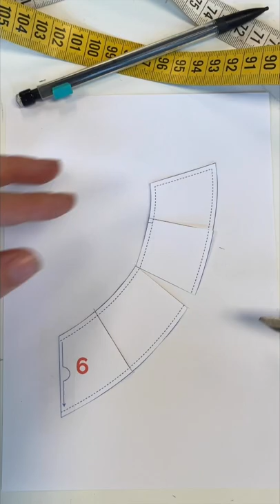EDITH add more volume to the ruffle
Fibre Mood, how to add more volume to the ruffle of the Edith Top. Edition 18